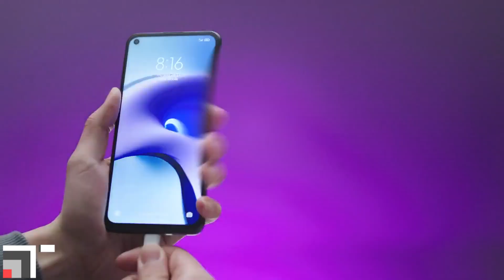🔥 Redmi Note 10 Lite With Snapdragon 720G | ⚡ Redmi Note 10 Lite Specs, Price, Features, Launch Date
Hello,

In this video, I am going to tell you about redmi note 10 lite full specification and price.

Topic Covered -

redmi note 10 lite unboxing
redmi note 10 lite full specifications
redmi note 10 lite india launch

Redmi note 10 vs mi 11 lite camera test
Redmi note 10 pro vs mi 11 lite review
Mi 11 lite vs redmi note 10 pro review in tamil
Redmi note 10 pro vs mi 11 lite malayalam